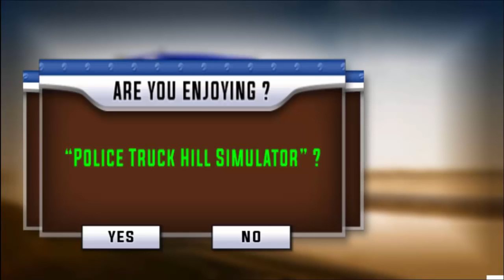Police Truck Hill Simulator iOS / Android Gameplay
Police Truck Hill Simulator Android Gameplay Moo Ji | Police Truck Hill Simulator IOS Gameplay | Moo Ji | Let's Play / Walkthrough / Gameplay .

Police Truck Hill Simulator Android Gameplay HD Police Truck Hill Simulator Police games Features : ▷ Police games mixed with hill climb games ▷ Play 20 .

Loader & Dump Truck Hill SIM 3 Android Gameplay HD Main Features of Loader & Dump Truck Hill SIM 3: ✓ Stunning big vehicles to unlock and control!

Police Car Crime Simulator Android Gameplay HD Features of Police Chase In Car 3D: - 10 Action packed levels to drive, chase and catch the criminals.